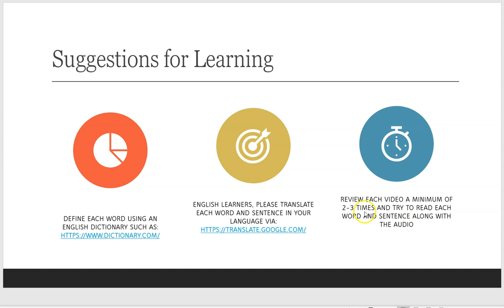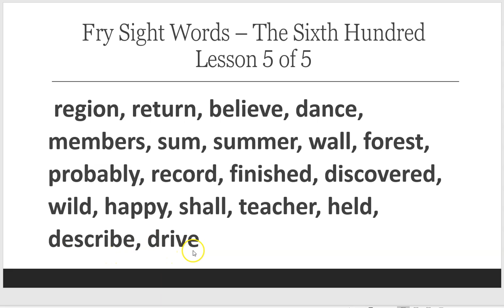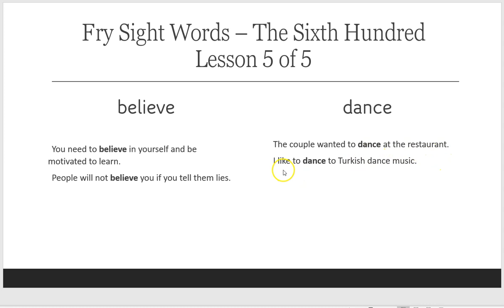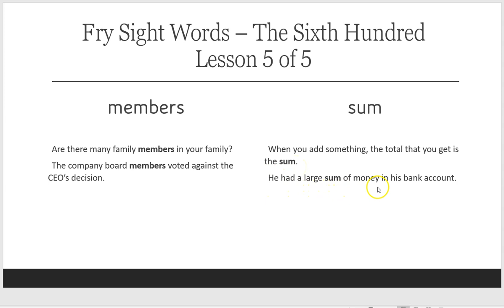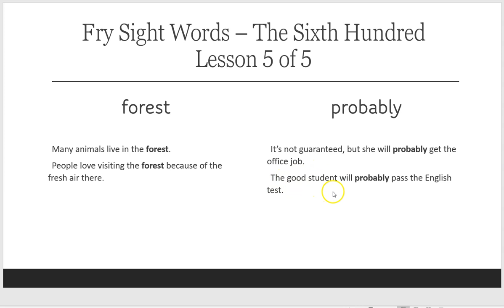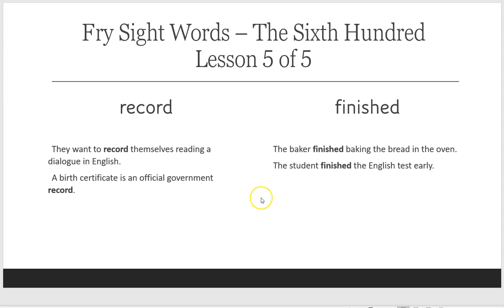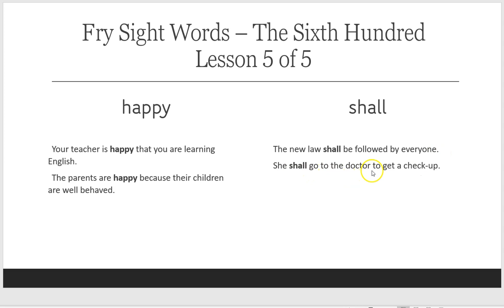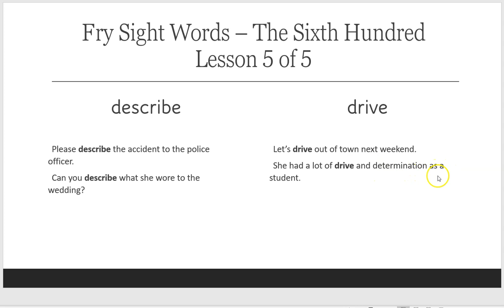Fry Sight Words, Sixth Hundred, Lesson 5 of 5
Increase your American English vocabulary and pronunciation by studying Fry Sight Words with Maestro Sersea.  Fry Sight Words helps English Learners develop English fluency quickly and effectively.  Increase your English comprehension, pronunciation, and communication skills with Fry Sight Words.